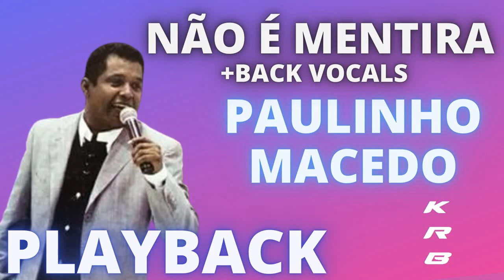NÃO É MENTIRA (+ BACK VOCALS) PAULINHO MACEDO - PLAYBACK DEMONSTRAÇÃO